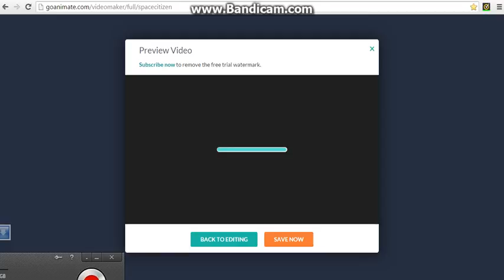Seth watches the lego movie while grounded